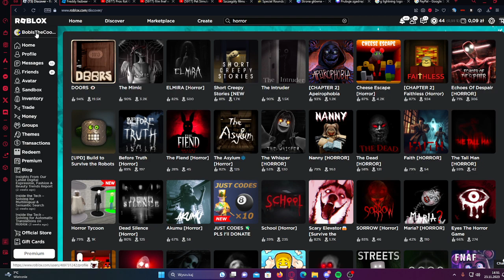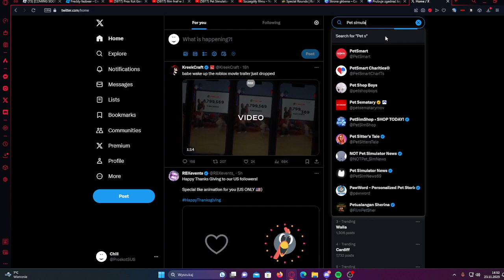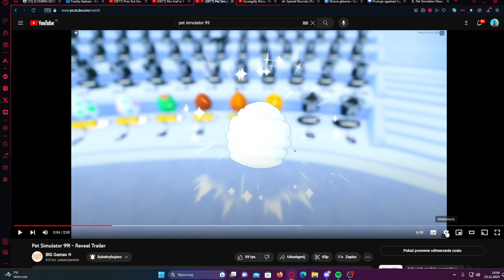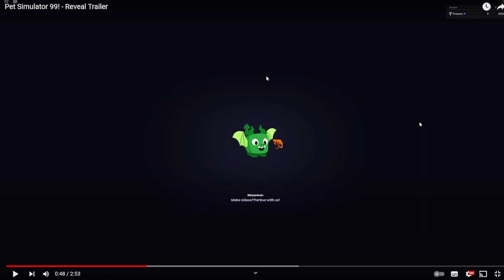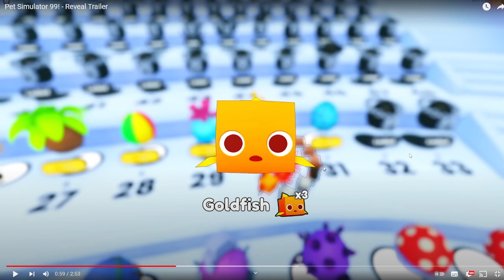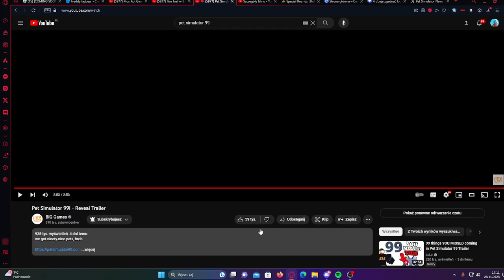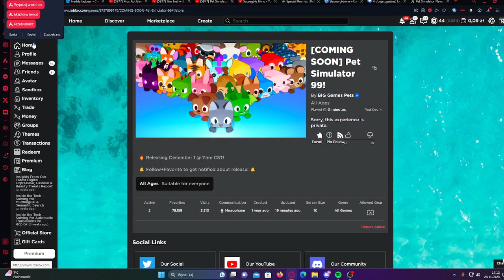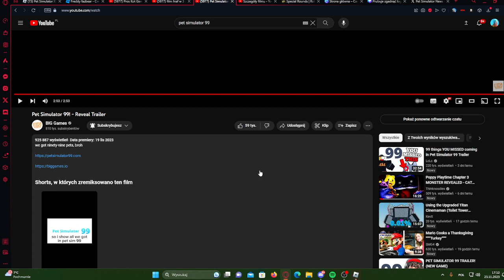Wszysko O Nowym Trailerze Pet Simulator 99!!!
Pety